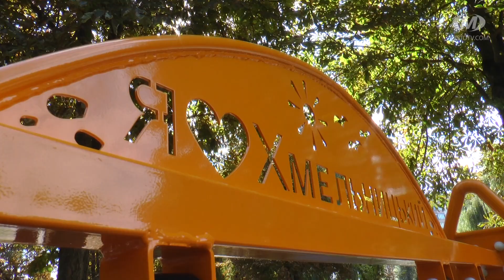Запрацював новий дитмайданчик у парку Чекмана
У парку культури та відпочинку імені М. Чекмана запрацював багатофункціональний дитячий майданчик. Замість старих гірок та гойдалок тут нещодавно з’явились нові сучасні атракціони. Капітальний ремонт дитячої зони тривав більше року. З міського бюджету на дитмайданчик виділили майже 4 мільйони гривень.